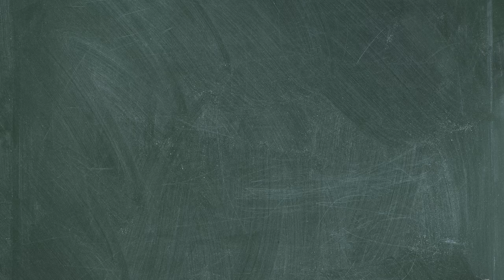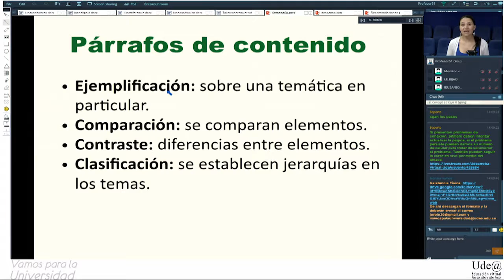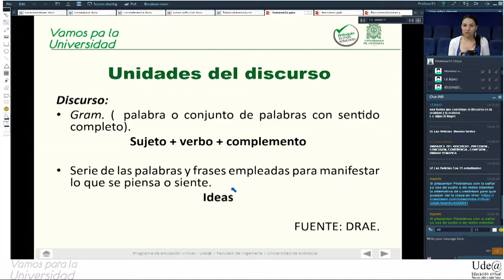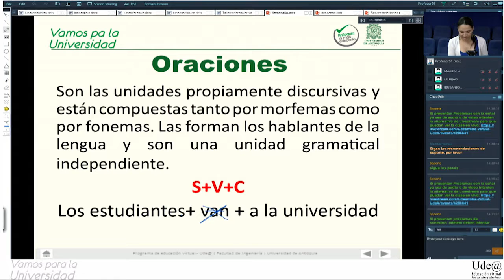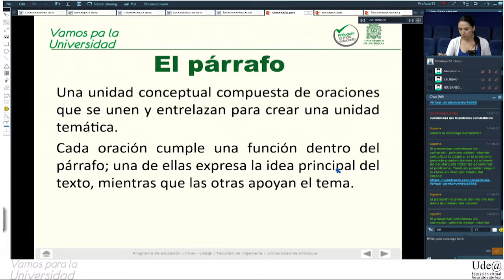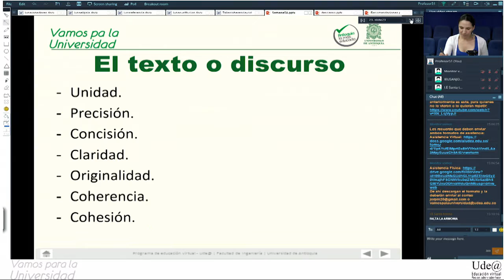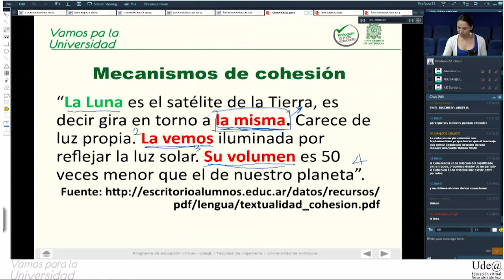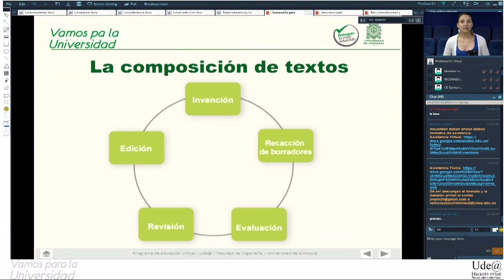Clase 11 Lectoescritura - Diana Ramírez